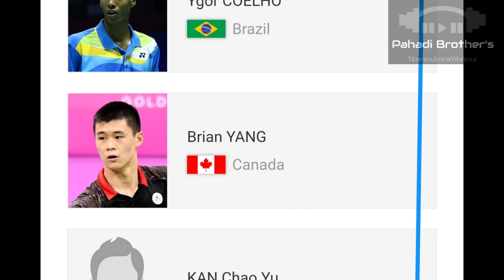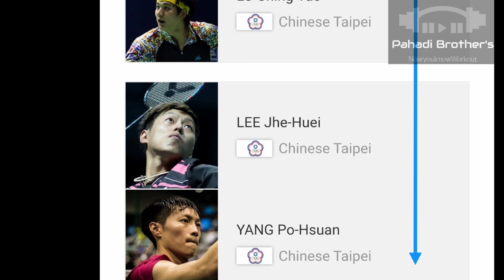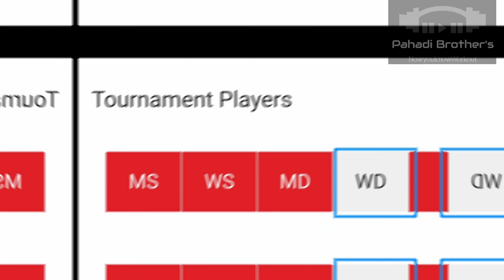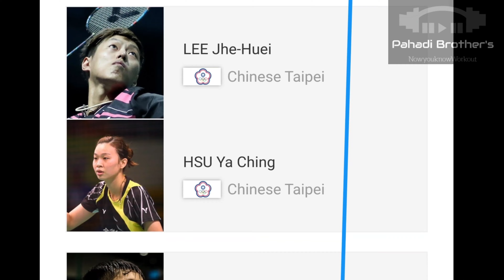Yonex French Open 2021 Full Schedule & Players List | Malaysia, Indonesia, India, Denmark, Canada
yonex french open 2021 schedule
yonex french open 2017
yonex french open 2021 draw
badminton french open perempat final
bwf french open 2019 results

french open badminton 2020
french open badminton
french open badminton 2019
french open badminton 2018
french open badminton 2019 winner